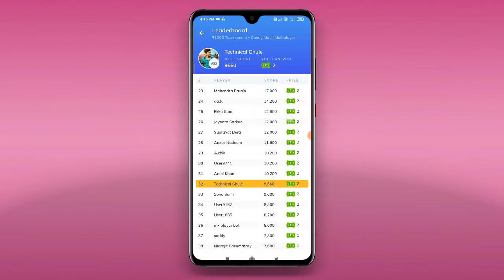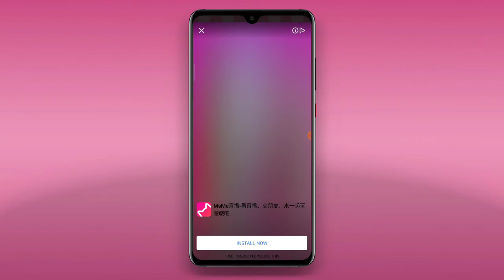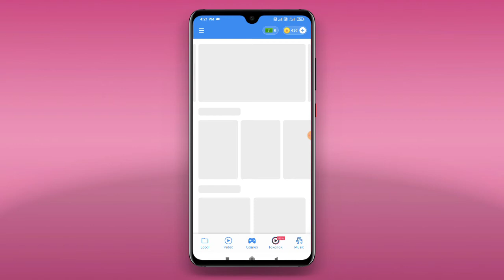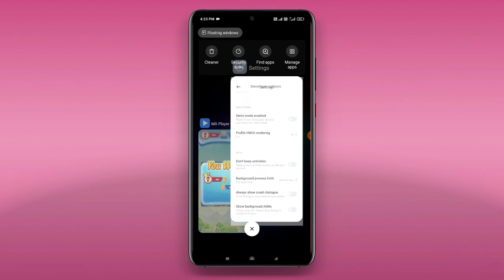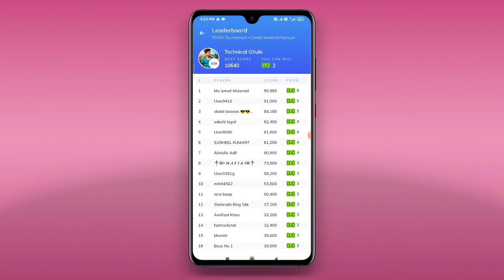How To Win MX Player Games In 5 Second Hindi